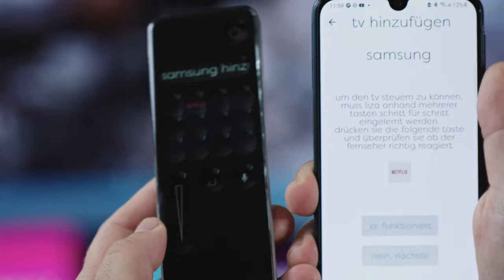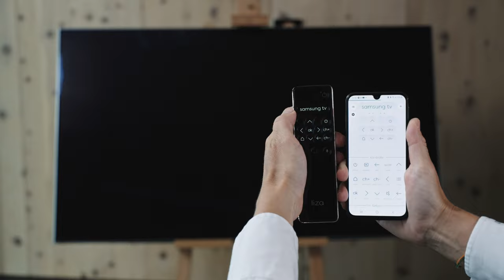how to connect liza with your tv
to enable liza to control your tv, first add the service infrared - tv.
switch on your tv as usual and point your liza towards the tv.
select the brand of your tv.
a set of buttons needs to be tested now, please follow along and check if the tv reacts accordingly when pressing the respective button.
answer with yes, if it works or no, next, if it doesn't.
this allows liza to find the perfect set up for your tv.
once liza has finished the learning process, the app and liza will show the controls for your tv.